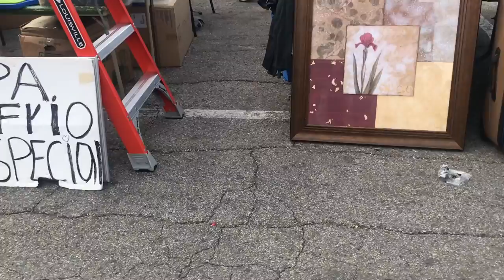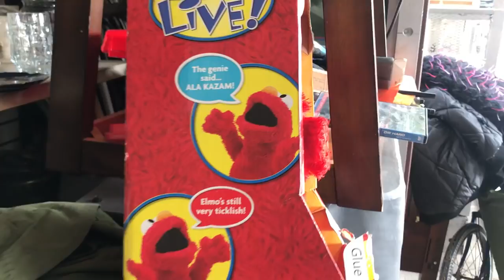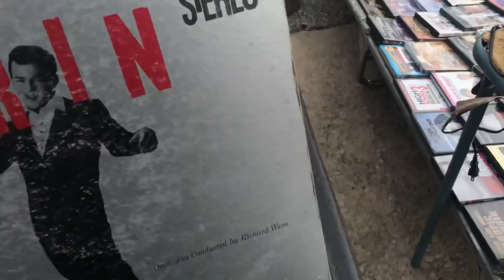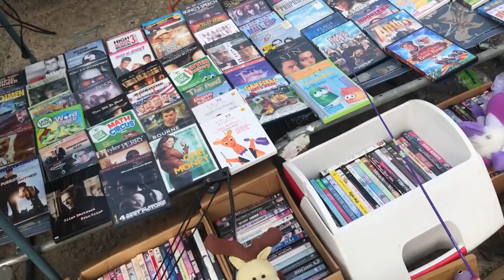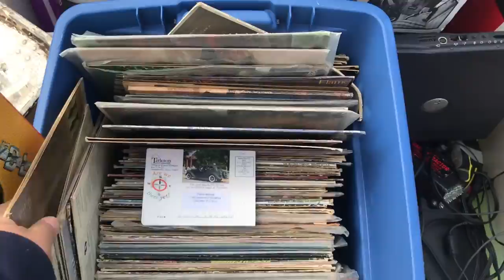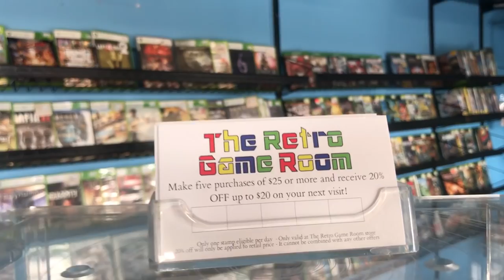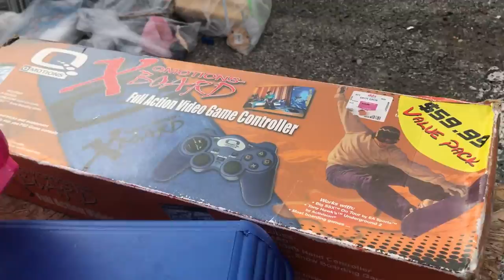Mercado Traders Village Grand Prairie TX tianguis ★ juegos juguetes y coleccionables ★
Buscando Juguetes visita a mercado dallas texas